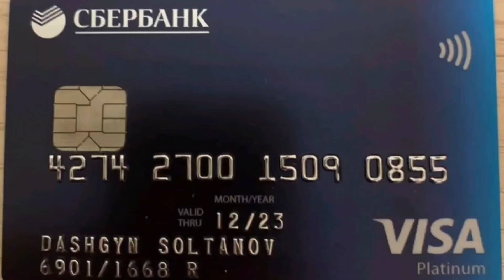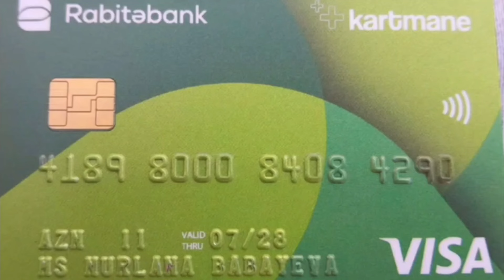Bu Gün Qazi Hüseyin Qardaşımızın Evinə Kubik Gəldi